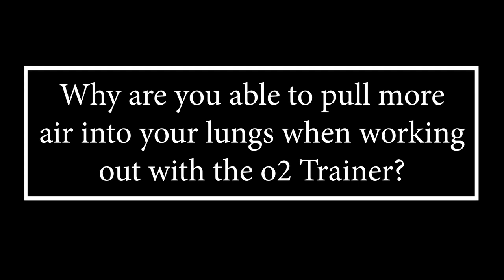Why are you able to pull More Air Into Your Lungs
Bas Rutten explains why you are able to pull more air into your lungs while working out with the Lung Training Device O2Trainer .